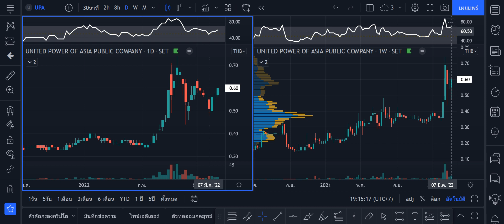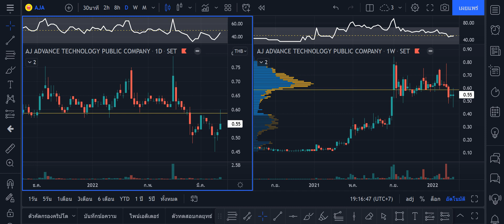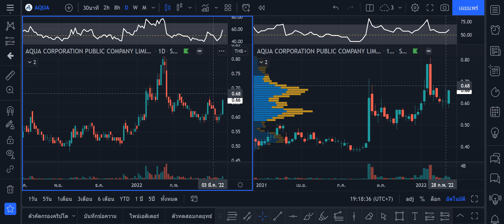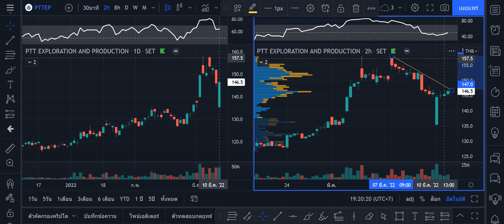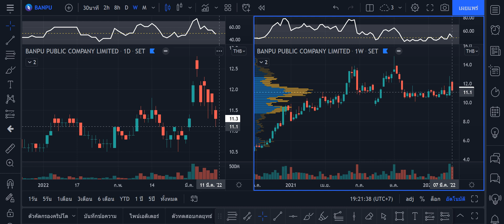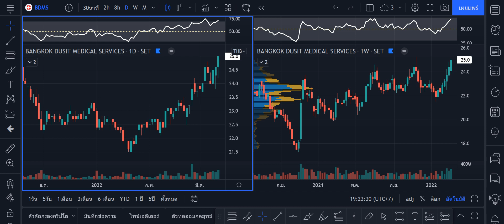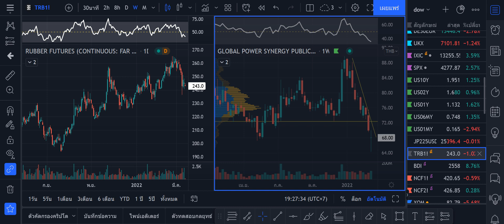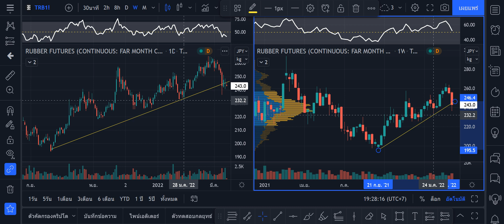หุ้นไม่เต็มบาท, UPA,AJA,BROOK,AQUA,PTTEP,BANPU,BDMS,GPSC, STA,TOCOM, 11 มี.ค. 2565